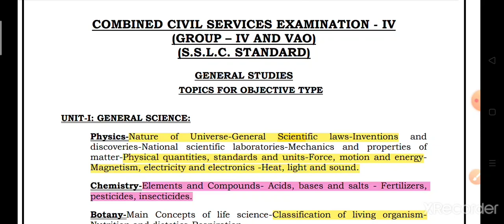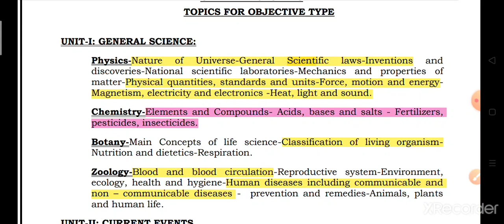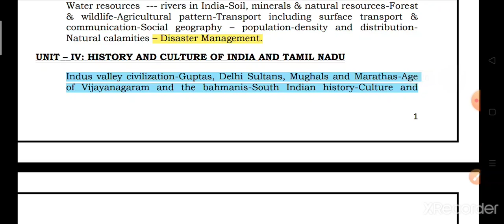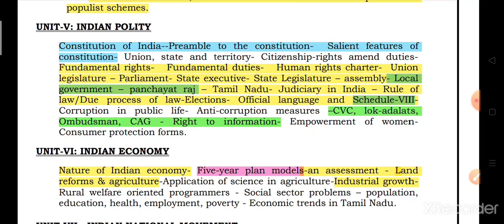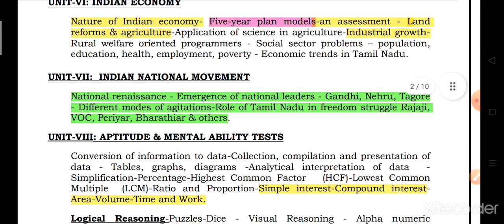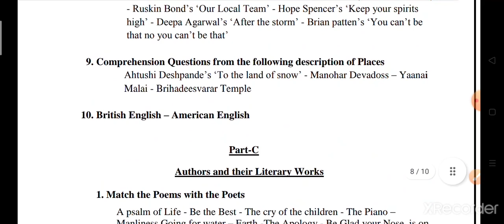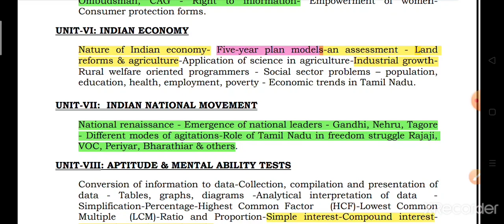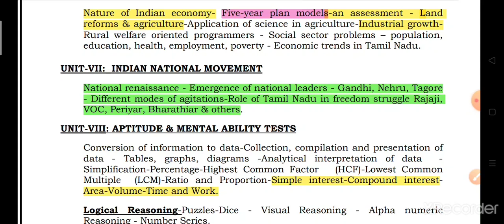TNPSC GROUP - 4 SYLLABUS ANALYSIS & PREPARATION STATEGY